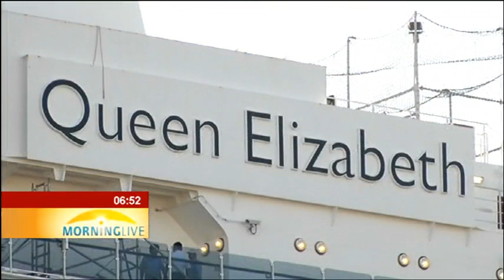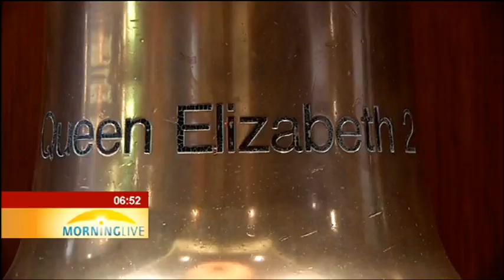Luxury cruise liner, the Queen Elizabeth docks in Cape Town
One of the world's finest luxury cruise liners, the Queen Elizabeth, docked in Cape Town for two days as part of her world cruise.  The media was afforded a rare opportunity to visit the ship and meet one of only 7 women that captain a vessel of this kind.  The 16 deck ship brings British old world charm back to sailing for those lucky enough to experience it. Mariska Botha and cameraman Trevor Pistorius had the privilege of spending a few hours on the vessel before she departed.